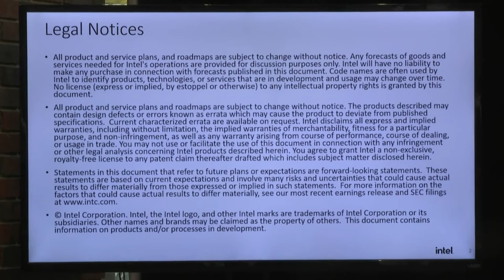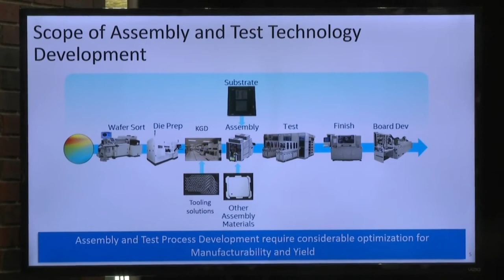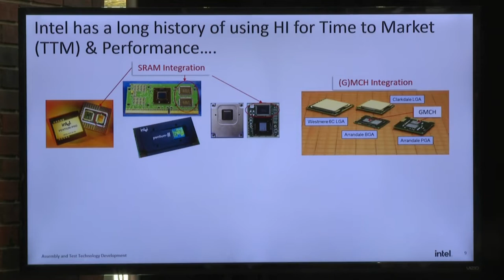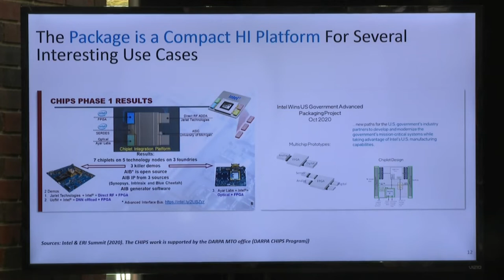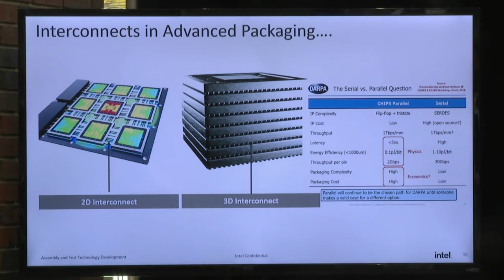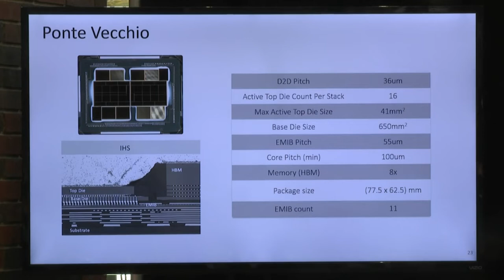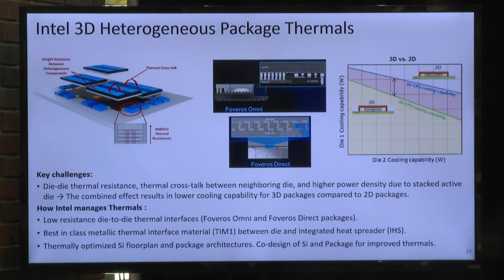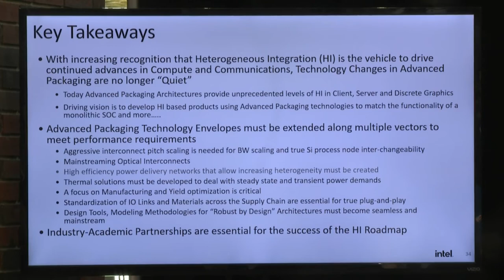Purdue Engineering Distinguished Lecture Series: Ravi Mahajan, lecture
Purdue Engineering Distinguished Lecture Series: "The Coming Not-So-Quiet Revolutions: Advanced Packaging Will Shape Semiconductor Industry"

Ravi Mahajan is an Intel Fellow responsible for Assembly and Packaging Technology Pathfinding for future silicon nodes. He gave this lecture  to the Purdue University College of Engineering on November 4, 2021.

Advanced packaging technologies are critical enablers of Heterogeneous Integration (HI) because of their importance as compact, power efficient platforms. This talk will first review the evolution of packaging to set context and describe the increasing value of packaging as an HI platform. Different packaging architectures will be compared on the basis of their physical interconnect capabilities, power delivery, power removal, and high bandwidth signaling capabilities. Key features in leading edge 2D and 3D technologies, will be described and a roadmap for their evolution will be presented. Specific examples, showing how product implementations take advantage of these technologies, to provide an unprecedented level of performance, will be used to describe the challenges and opportunities in developing robust advanced package architectures. In addition to performance characteristics, this talk will also illustrate key opportunities and challenges in materials development, manufacturability and reliability, and describe how well-defined industry-academia partnerships can continue to ensure successful evolution of the HI roadmap.